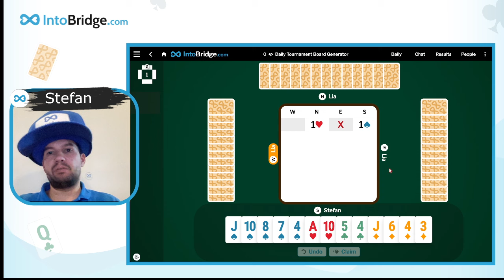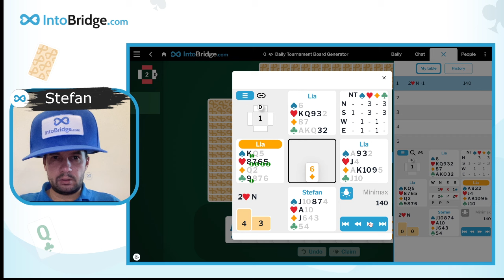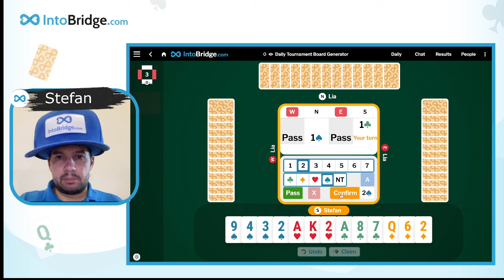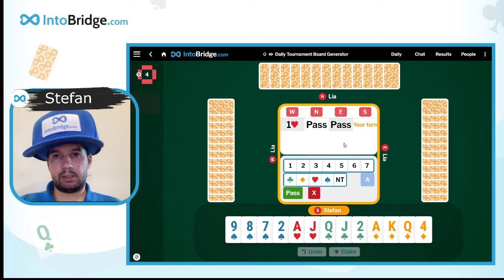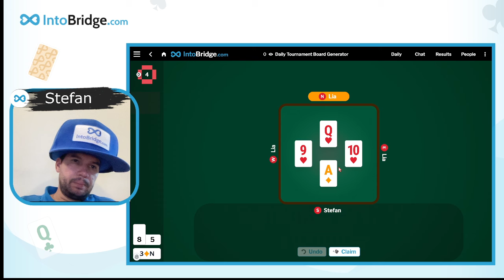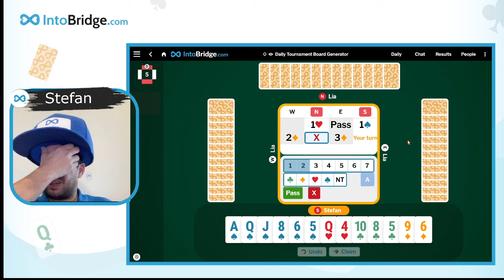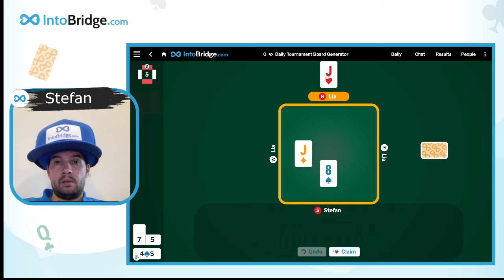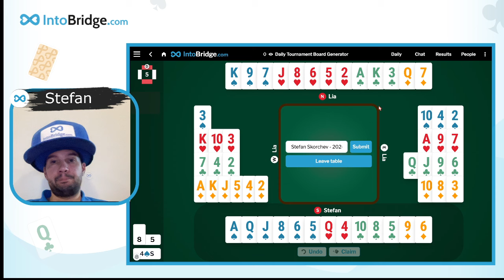Daily Celebrity Challenge #106 with Stefan Skorchev (30.Aug.2024)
⭐ Today's celebrity: Stefan is one of the founders of IntoBridge. He was recently interviewed by the most popular bridge podcast, Sorry, Partner!

❓ Daily Celebrity Challenge is a new game format. You play 5 hands, compared to the celebrity of the day and other people who played that day. We are aiming to provide postmortem videos like this one as often as we can.